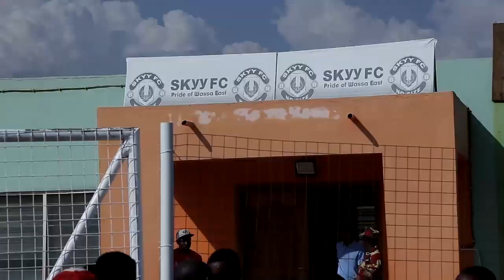Skyy FC vrs Asante Kotoko Highlights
Highlights of Skyy FC v Asante Kotoko Clash